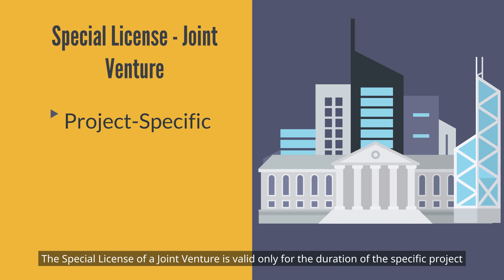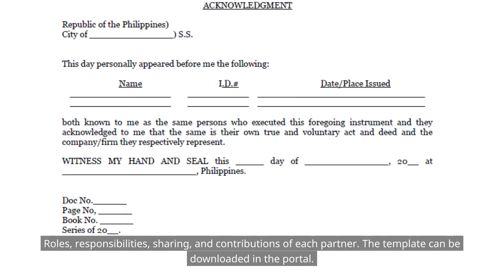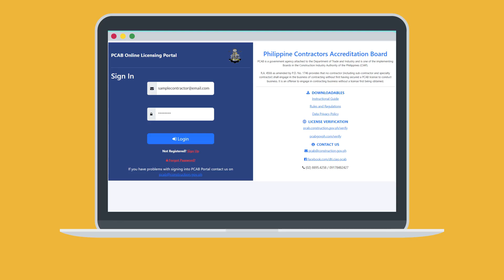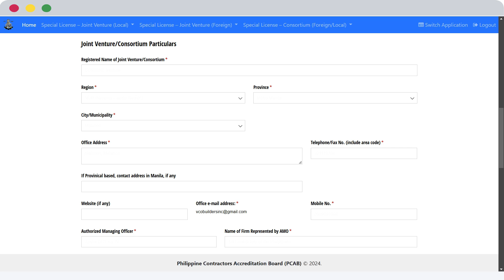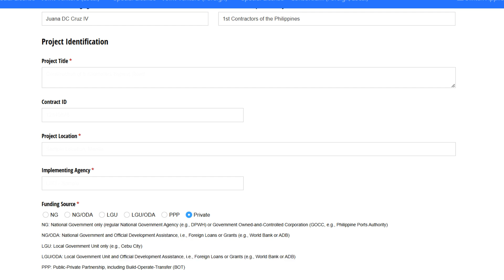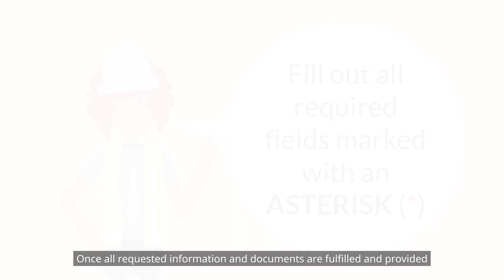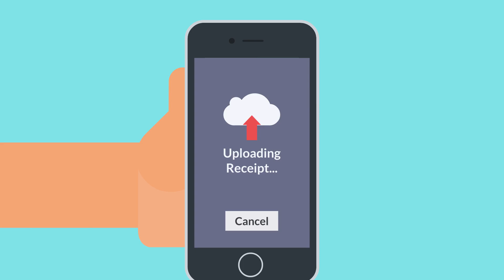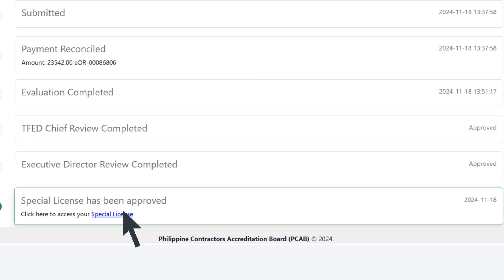How to File a New Special License - JV, Local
In this video, we will show you how to apply and file a new Special License-Joint Venture, Local, through the PCAB Online Licensing Portal,

The New Special License-Joint Venture (local), is a cooperative arrangement between ALL FILIPINO licensed construction contractors to jointly perform a single specific undertaking/project with each of the partners contributing to the performance.

The Special License of a Joint Venture is valid only for the duration of the specific project, however, it is renewable until the specific project is completed.
In addition, it cannot undertake any other projects outside without applying for another Joint Venture license.

[Chapters]

00:00 Introduction
00:15 Definition of Special License - Joint Venture (Local) and its requirements
02:21 Login at PCAB Online Licensing Portal
02:40 Start creating a Special License - Joint Venture (Local) application
02:57 Joint Venture Application Form - Part 1, Joint Venture Partners
04:00 Joint Venture Application Form - Part 2, Joint Venture Particulars
05:00 Joint Venture Application Form - Part 3, Project Identification
06:23 List of created applications
06:30 Payment and Submission
07:42 Download and print digital license
08:26 Verify digital license using the QR Code or via verification website
08:34 Outro